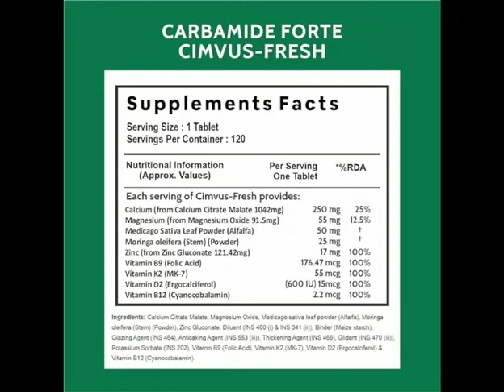Calcium Magnesium Zinc Plus | Uses | By Medicare Hub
Today In This Video, I am Going To Tell You About Calcium Magnesium Zinc Plus Uses

"Medicare Hub" Channel Helps You About Honest Review Of Different Medicines, Information About Medicines, Uses Of Medicines & Dosage Of Medicines.